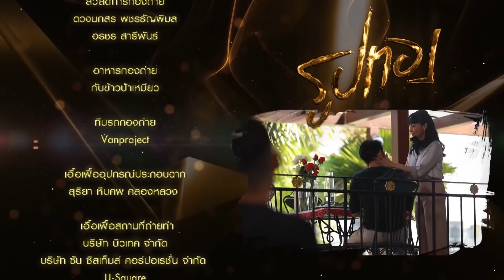รูปทอง EP.3 [5/5]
รูปทอง